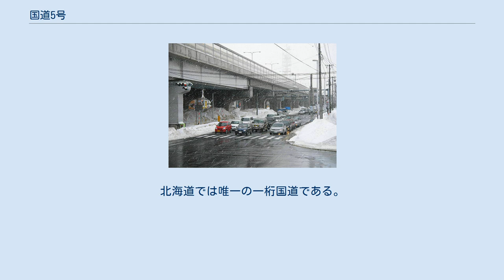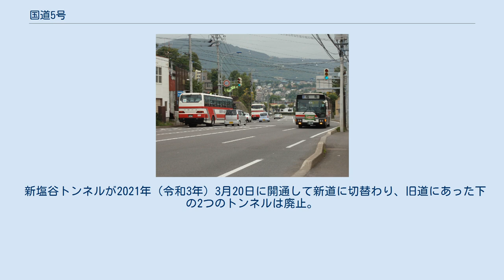国道5号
国道5号（こくどう5ごう）は、北海道函館市から札幌市中央区に至る一般国道である。
北海道では唯一の一桁国道である。
 函館市 - 長万部町間では北海道縦貫自動車道、黒松内町 - 札幌市間では北海道横断自動車道のルートがこの道路に並行しており、函館市-七飯町間（函館新道）、森町 - 長万部町間（道央自動車道）、小樽市 - 札幌市間（札樽自動車道）でそれぞれ供用している。
なお、このルートは函館市 - 札幌市間の最短経路ではなく、途中、長万部町から札幌市まで国道230号を利用するルートが最短となる。
 高架の札樽自動車道と並走する国道5号（札幌市北区） 小樽市、張碓トンネル手前（札幌方向） 小樽市内、潮見台バス停付近（函館方向） 国道5号起点標識（函館市内） 函館市から七飯町の赤松並木のあるあたりの国道5号は、札幌本道を現在もそのまま使用している区間である。
この赤松並木の保護と自動車交通量確保の両立を目的に、赤松並木道の東側には並行する自動車専用道路の函館新道が建設され、2002年（平成14年）3月に暫定2車線で全線供用している。
 主なトンネル 新忍路トンネルが2018年（平成30年）3月17日に開通して新道に切替わり、旧道にあった下の2つのトンネルは廃止。
 新塩谷トンネルが2021年（令和3年）3月20日に開通して新道に切替わり、旧道にあった下の2つのトンネルは廃止。
 道の駅 現道 渡島総合振興局 後志総合振興局 石狩振興局 函館新道 渡島総合振興局